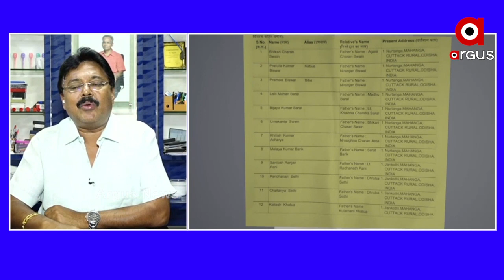ବିଜେଡ଼ିର ଯେତେ ମନ୍ତ୍ରୀ ଅଛନ୍ତି ସବୁ କ୍ରାଇମ କରି ପକେଟ୍ ଭରୁଛନ୍ତି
ବିଜେଡ଼ିର ଯେତେ ମନ୍ତ୍ରୀ ଅଛନ୍ତି ସବୁ କ୍ରାଇମ କରି ପକେଟ୍ ଭରୁଛନ୍ତି ଏବଂ ଲୋକମାନଙ୍କୁ ଡ଼ରାଇ ହିଟଲର ଶାସନ କରିବାକୁ ଚେଷ୍ଟା କରୁଛନ୍ତି
ଅଧିକ ଖବର ପାଇଁ ଡ଼ାଉନଲୋଡ କରନ୍ତୁ “Argus News” ଆପ୍